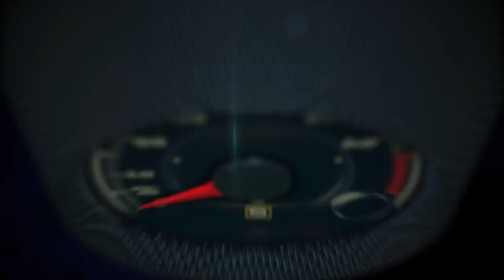Autos 0 60 One Creepy Street Annica's Broom